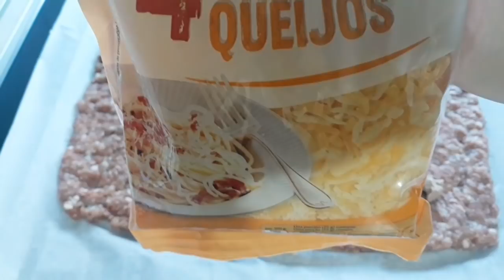¡TOMO CARNE PICADA Y 2 INGREDIENTES MÁS SIN HORNO Y COCINO UNA CENA DELICIOSA¡ Y MUY BARATA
INGREDIENTES
500 GR DE CARNE PICADA
3 HUEVOS
AJO EN POLVO
PEREJIL
UNA LATA PEQUEÑA DE PATE
QUESO RALLADO
PAN RALLADA
ACEITE